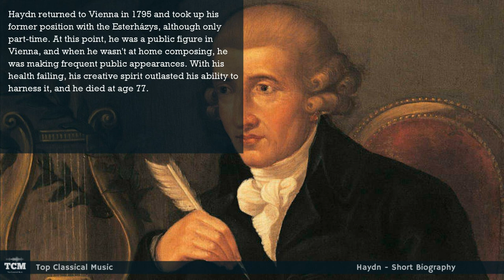Haydn - Short Biography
Franz Joseph Haydn was recruited at age 8 to the sing in the choir at St. Stephen's Cathedral in Vienna, where he went on to learn to play violin and keyboard. After he left the choir, he supported himself by teaching and playing violin, while studying counterpoint and harmony.

Haydn soon became an assistant to composer Nicola Porpora in exchange for lessons, and in 1761 he was named Kapellmeister, or "court musician," at the palace of the influential Esterházy family, a position that would financially support him for nearly 30 years. Isolated at the palace from other composers and musical trends, he was, as he put it, "forced to become original."